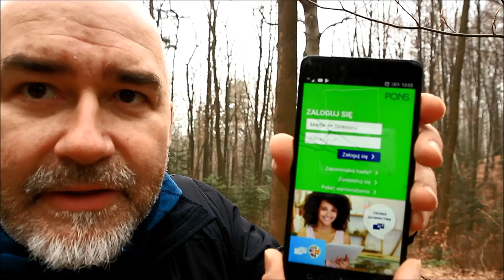15 słówek, których nigdy nie zapomnicie / nauka przez skojarzenia 01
Jeżeli:
- właśnie zaczęliście uczyć się niemieckiego i ogrom tematu Was przeraził,
- zastanawiacie się, jak to możliwe, że po kilku latach nauki w szkole nie potraficie sklecić prostego zdania,
- Wasz niemiecki to zlepek wielu doświadczeń: nauka w szkole, wyjazdy, praca za granicą, a Wy chcielibyście sobie to wszystko uporządkować,
- w swojej nauce niemieckiego stanęliście w punkcie, w którym nie wiecie, co dalej
- po prostu chcielibyście się rozgadać
,to myślę, że mogę Wam pomóc :-)

Oferuję:
1) cotygodniowe livestreamy na trzech poziomach zaawansowania
2) dostęp do archiwalnych livestreamów
3) lekcje online na komórce w aplikacji Quizlet
4) podsumowania PDF wysyłane mejlem
5) grupa na Facebook'u

TREŚĆ VLOGA:
2:17    der Arzt
3:13    alt
4:32    bekommen
6:43    Juni vs Juli
7:26    brauchen
8:52    fahren, furman, furmanka
11:37  Oma, Opa
13:37  krank
15:08  Russland
16:16  Tisch, Stuhl
18:06  Info o aplikacji "Trener słownictwa", gdzie są opracowywane moje vlogi
19:23  pożegnanie

Oglądaj jak najwięcej reklam i oglądaj je do końca ;-)